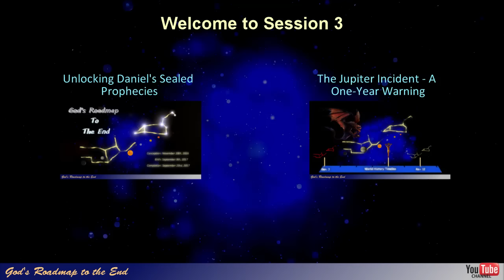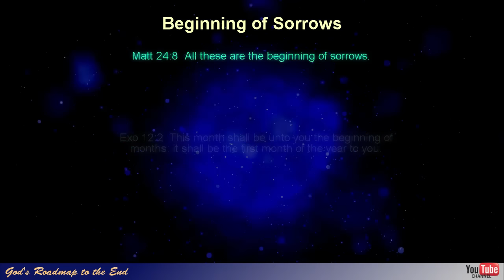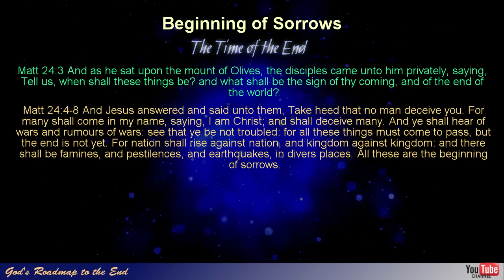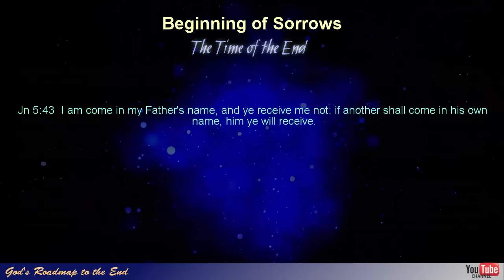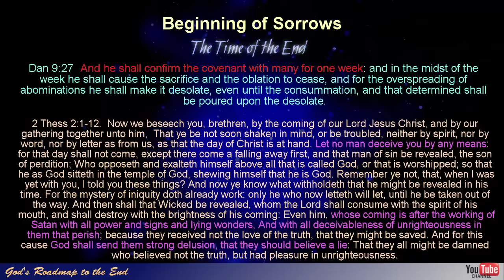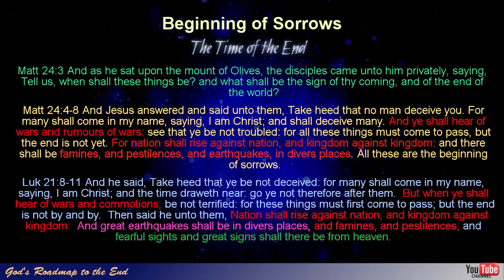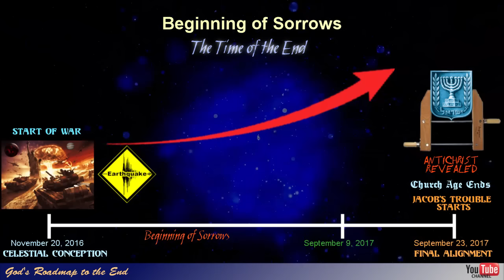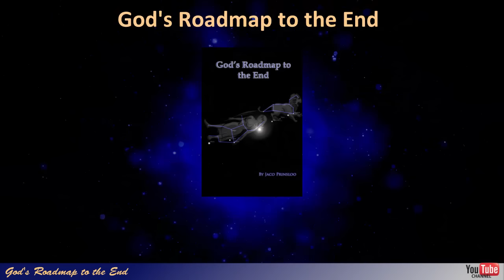September 23, 2017 - Part 3: World War 3 Ignites Before September 2017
Based on Bible prophecy it would seem that World War 3 will break out before September 2017. This may involve a "treacherous" attack by Iran, possibly launching a nuclear weapon against Israel around this time.

God has revealed incredible events that will occur in the heavens, in his Word, merely a year before these events will start to play out. God's Word is reliable and true and in it, God has declared the end, right from the beginning.

In this video we study the time period leading up to the fulfillment of the sign of Revelation 12. I believe God has revealed to us, what He will be doing in the months to come so that those who wait for his return, can look forward to our imminent meeting eith our Lord in the clouds.These events that were hidden by God in his Word, and what is being revealed to us, gives us understanding into how the events that are described in Revelation, will be brought about.

As Stellarium uses a year 0, it can be a bit confusing when looking for this in Stellarium. The dates to use in Stellarium then should make use of the year -3914 to account for the additional year.

You can help to promote this work by donating if you feel led to do so at the following link:

Your donation will assist in getting this information out sooner and we thank you for your consideration.